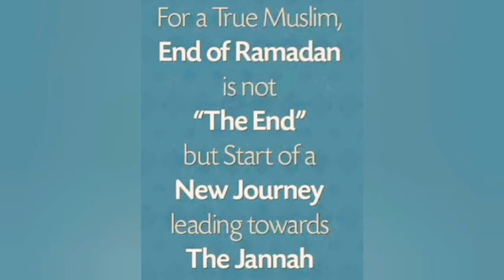ചക്ക കൊണ്ട് ഇത്രയും രുചിയിൽ evening snack കഴിച്ചിട്ടുണ്ടോ ?/ raw jackfruit cutlet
Hello dears,

May Allah shower His blessings over us and our family always.

I am Nisa, from Kerala.
Trivandrum.

In this channel I share various kinds of recipies in my style which is very simple to make with easily available ingredients at every kitchen so that anyone and everyone can make it.

In my recipes, using only halal and permissible ingredients,and not adding any artificial colours or ingredients.
So I hope you will try my recipes

Do share and press the like button also.